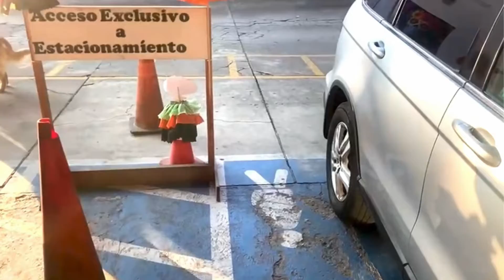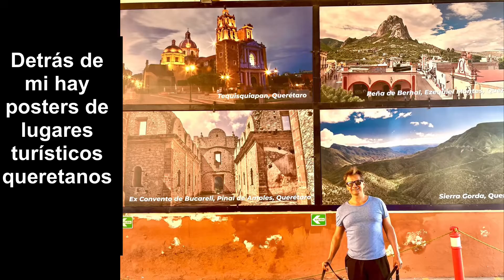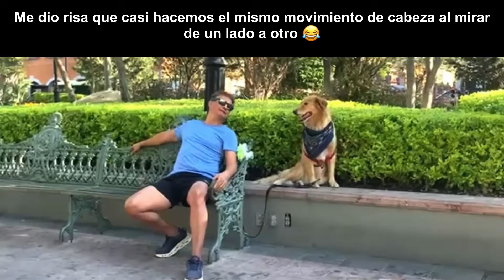Una semana después del Día de muertos en el Centro Histórico de Querétaro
Fuimos al centro histórico a caminar y todavía vimos algunas decoraciones y escenas alusivas al Día de muertos. Fue bonito ver que hasta en el estacionamiento donde dejamos el carro mantenían un altar y posters respecto a eso.